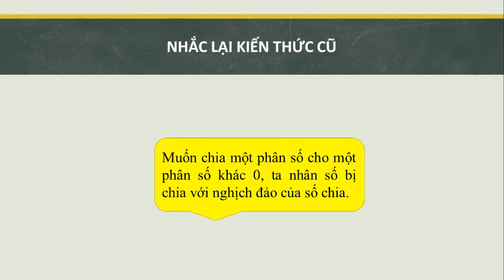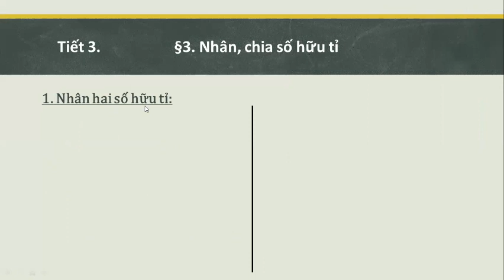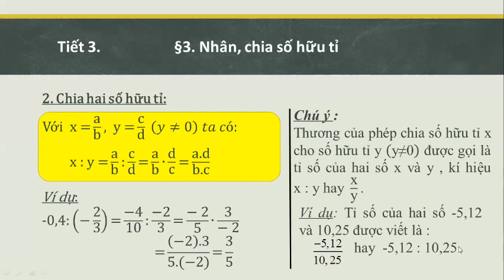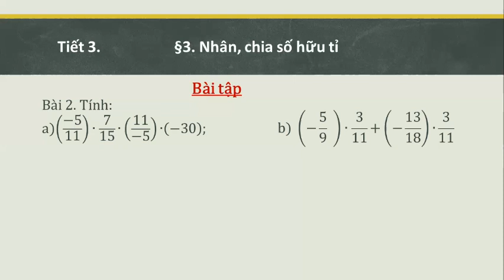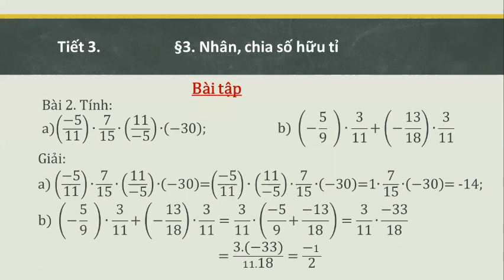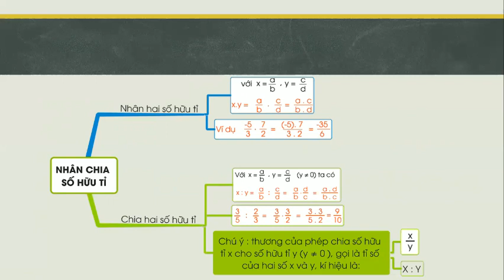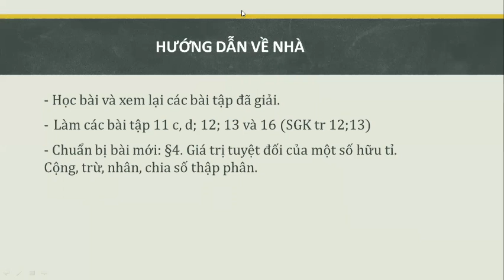TUẦN 2 - TOÁN 7 - ĐẠI SỐ - Tiết 1